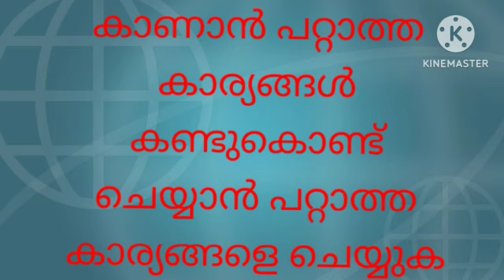കാണാൻ പറ്റാത്ത കാര്യങ്ങളെ കണ്ടുകൊണ്ട് ചെയ്യാൻ പറ്റാത്ത കാര്യങ്ങൾ ചെയ്യുക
Video from Sunish